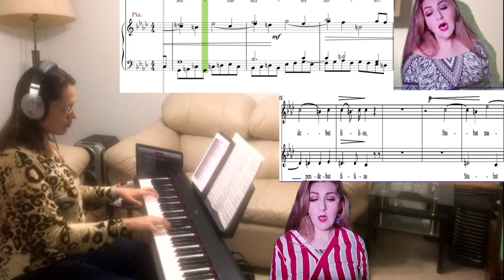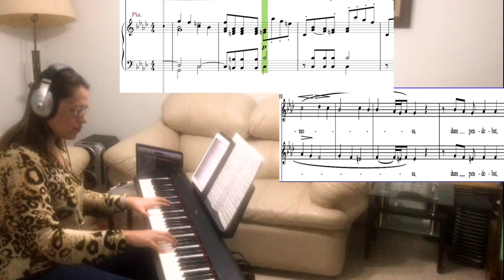"Stabat Mater Dolorosa".Pergolesi. Karina Peña, Piano.(Especial para mi hermano Vic.)Estilo Barroco.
Para ti hermanito, dónde quiera que estés. te extraño muchísimo... ya un año de tu partida...
mamá está bien, te extraña mucho. Gracias por cuidarme siempre, desde donde estés.

EN LATIN | EN ESPAÑOL.
- Stabat Mater dolorosa | Estaba la Madre dolorosa.
- Juxta crucem lacrimosa |  Junto a la Cruz llorosa.
- Dum pendebat filius. |  En que pendía su Hijo.

Karina Peña, Piano.
Vanessa Amaro, Soprano y Alto.
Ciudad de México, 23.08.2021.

Edición de Video y Producción Musical:
Vanessa Vera Amaro.

Si me quieres invitar un café 🥰🙏🏻